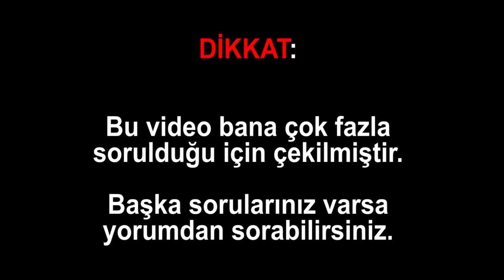EN HIZLI BUNNY YAPMANIN EN KOLAY YOLU | CSGO BUNNY KODU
► Video hakkında ◄
cs go bunny kodunu sizlere verdim.Bu bunny kodu sayesinde arkadaşlarınızla oynarken daha zevkli oynayabileceksiniz.